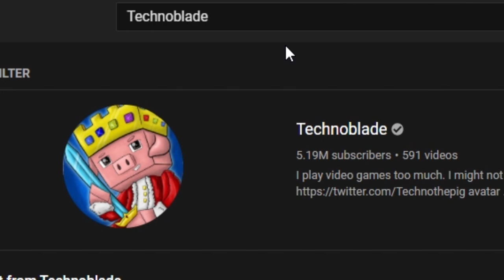Technoblade vs Tommyinnit...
We cant allow this.